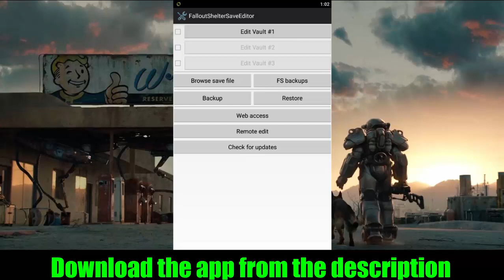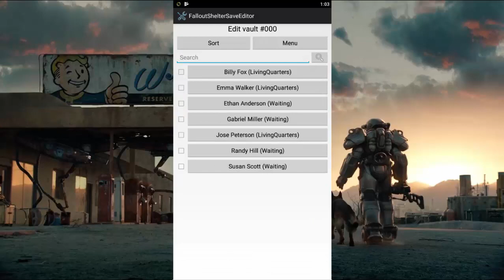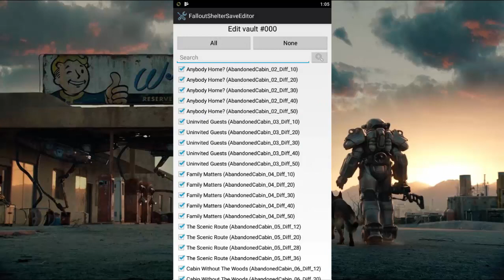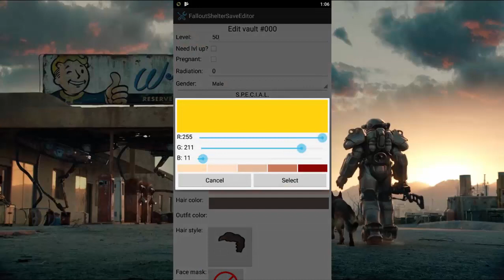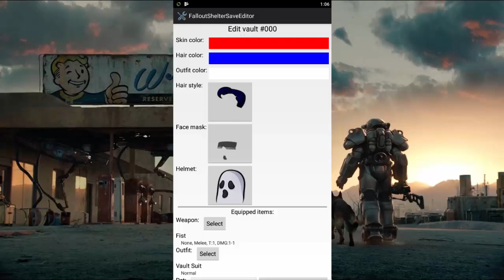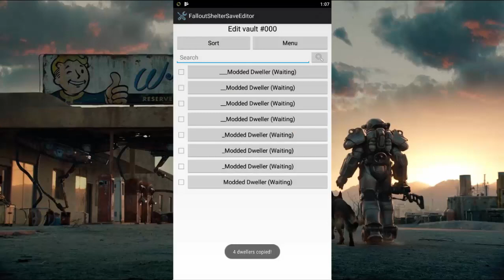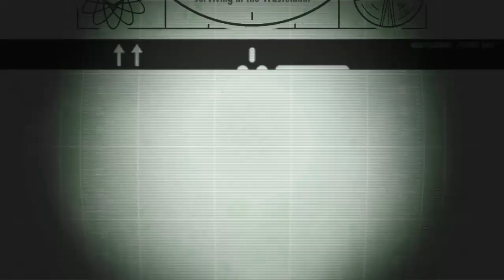Fallout Shelter - Save Editor Mobile (2024)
Fallout Shelter Save Editor (Mobile)
Save Editor is a application (.Apk)
only for android devices!!

Skype
littleham_porkchop
•SONGS USED

TAGS (IGNORE)
fallout, new vegas, mods, xbox, fallout shelter, fallout shelter hacked ios android mods, unlimited coins caps credits xp, save edits save editor save apk android tool fallout 4 fallout hacks xbox shelter mods modz little ham littleham littleham/porkchop bethsoft games app modified apk android free no ads no surveys infinte coins all guns all pets all dwellers every room fallout shelter cheat codes android ios iphone galaxy android studio apk editor pro fallout new vegas extreme hackers online ps3